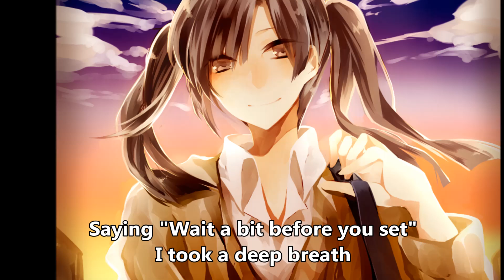夕景イエスタデイ, Yuukei Yesterday- English Sub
Subbed PV here!

Just comment if you have any questions or requests and I will gladly respond!

Song Info:
Title: 夕景イエスタデイ, Yuukei  Yesterday
Vocal: IA
Album: Mekaku City Records
Composer: Jin ( Shizen no Teki-P )

Thank you conpeitou for letting me use your translation!

This upload is not supposed to induce any copyright infringements and will be taken down by any official requests.